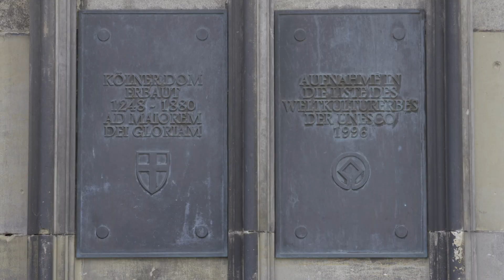Bundesweite Eröffnung des UNESCO-Welterbetags 2021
Unter dem Motto „Solidarität und Dialog“ laden die UNESCO-Welterbestätten in Deutschland am 6. Juni 2021, dem UNESCO-Welterbetag, dazu ein, das Erbe der Menschheit zu erkunden – vor Ort und digital. Der Eröffnungsfilm zeigt die Einzigartigkeit und weltweit herausragende Qualität der Welterbestätten in Deutschland.

Es sprechen:
- Armin Laschet, Ministerpräsident von Nordrhein-Westfalen
- Henriette Reker, Oberbürgermeisterin von Köln
- Prof. Dr. Maria Böhmer, Präsidentin der Deutschen UNESCO-Kommission
- Claudia Schwarz, Vorsitzende des Vereins Welterbestätten in Deutschland
- Msgr. Guido Assmann, Domprobst.

Verfolgen Sie den Aktionstag außerdem auf den Sozialen Medien und